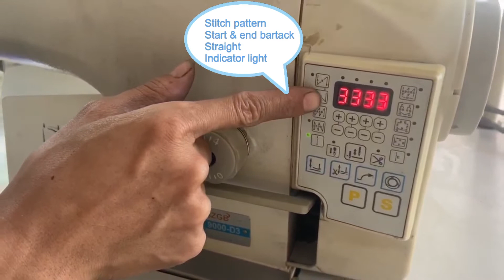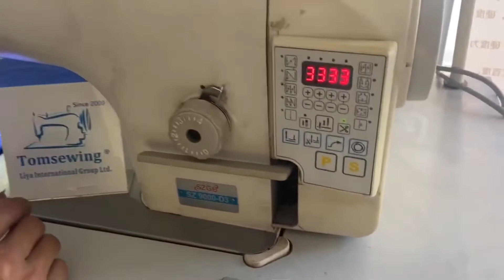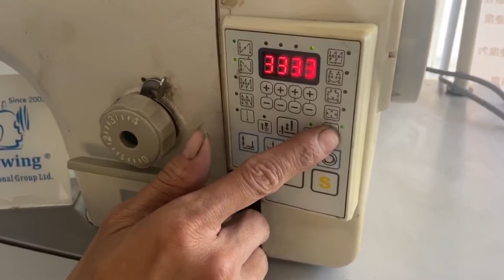How to Use Qixing Panel JUKI ZOJE JACK BAOYU DUMA HIKARI UBT Automatic Trimmer Sewing Machine Auto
How to Use Qixing Panel China ZOJE JACK BAOYU DUMA HIKARI UBT Automatic Trimmer Sewing Machine Auto
Used secondhand 2nd old industrial sewing machine store in China tomsewing
UBT automatic trimmer sewing machines.
Inspected control box, panel, connector wires…
Replaced broken parts bobbin winder, oil seal, led lamp…
Replaced missing parts rotary hook, bobbin case, bobbin…
Stitching with fabric, ready to work.
Various and sufficiency inventory
Juki DDL 8700 DDL 8100 DDL 9000 DDL 8700-7 LK 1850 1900 LBH 780 781 MB 373 AMS 210EN .
Brother 7200b 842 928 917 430 .
China Ubt lockstitch sewing machine top pane & side panel
Direct drive lockstitch & overlock sewing machine...
Selected and tested.
Reliable and affordable.
International shipping from China.
Wholesale to dealers only.
Any question please call landline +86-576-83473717
WeChat:Tomsewing